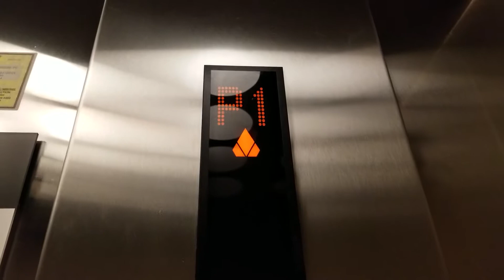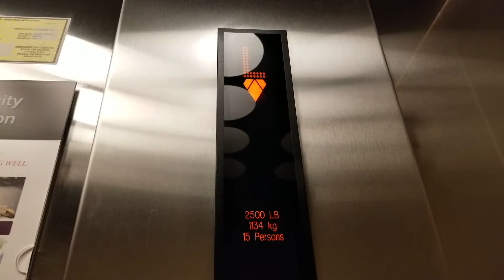2007 KONE EcoDisc Traction Central Elevator @ Avalon Meydenbauer Apartments, Bellevue WA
Located in the middle of the building.

Installed 2007